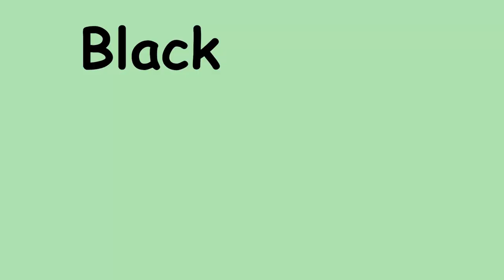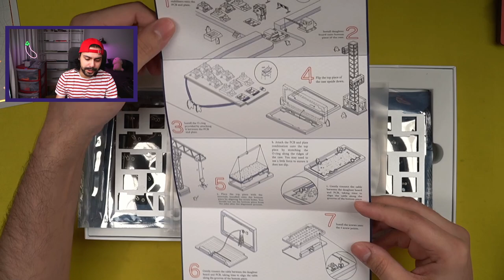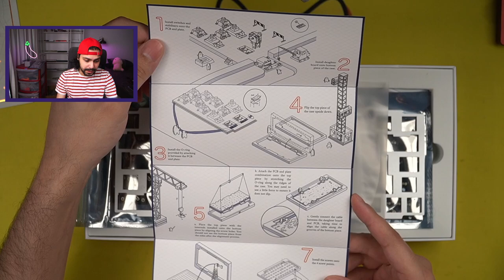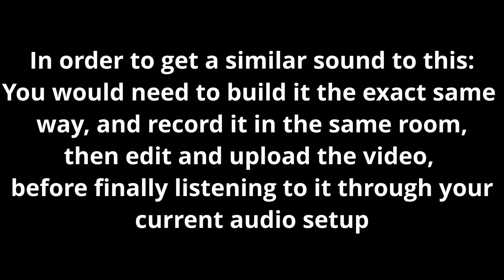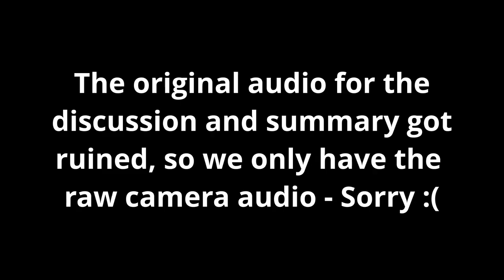Kei Keyboard In-Depth Review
The monokei kei is a 60% keyboard that is gasket mounted. I have feelings about it, maybe watch the video to find out what those feeling actually are...

Also, I apologize for the poor audio for all the parts with Paul in them (typing test and summary). For some reason the original audio was ruined, and I had to make do with the in-camera audio - I did my best with it (purchased an expensive audio cleanup tool) but its still not great - Sorry again

This particular unit is:
Silver / Red Anodized
Alu fullplate
Cherry clip in stabs
205g0 Milky top Gateron Reds(58.5g hojin)
GMK Terminal r1

This channel will never have any sponsors(forever), please consider nabbing a Simon eggplant shirt to support me and keeping my reviews unbiased

Table of Contents:
00:00 - Intro
02:06 - Unboxing experience
09:31 - External Case
20:19 - Internal Case
46:13 - Typing Test
48:04 - Extended discussion and review

Every Tuesday for keyboard content
Friday for memes
Sunday for GB Reviews